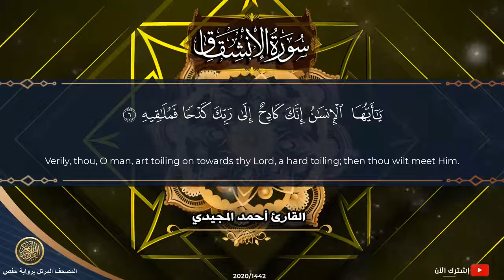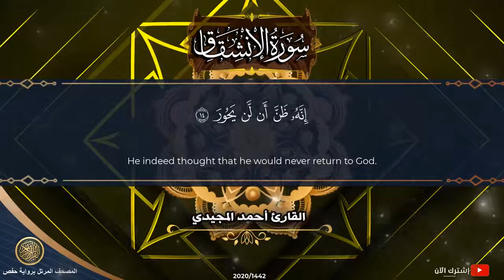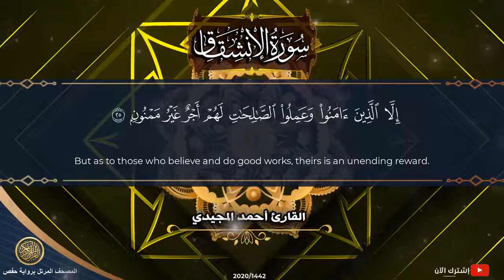84 سورة الانشقاق | القارئ أحمد المجيدي